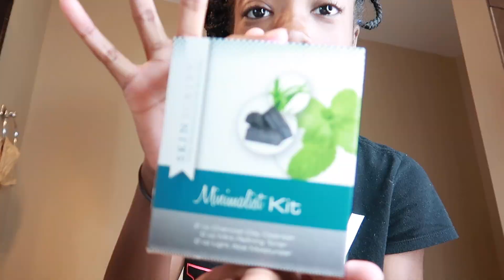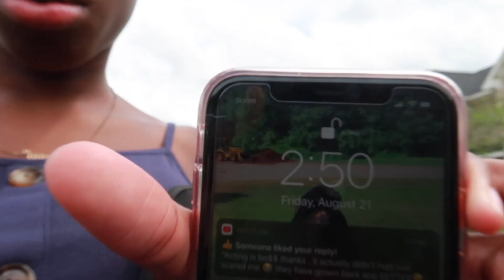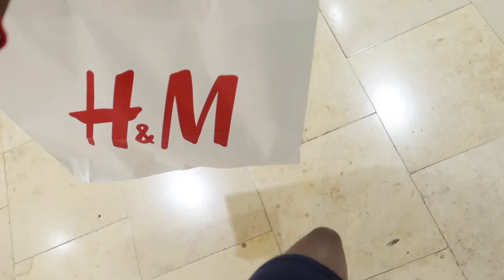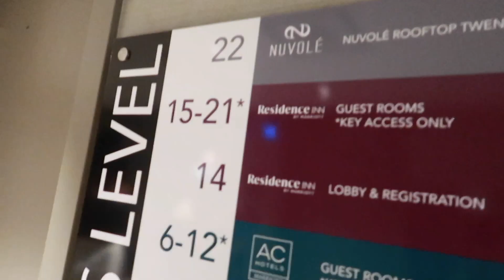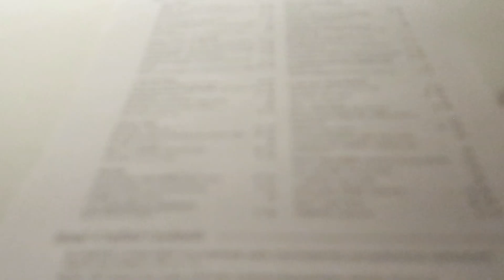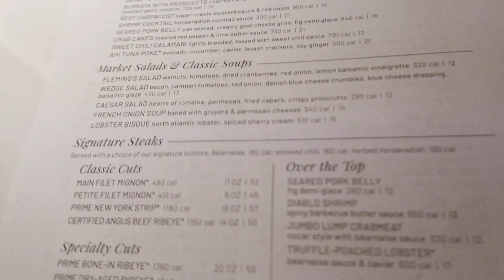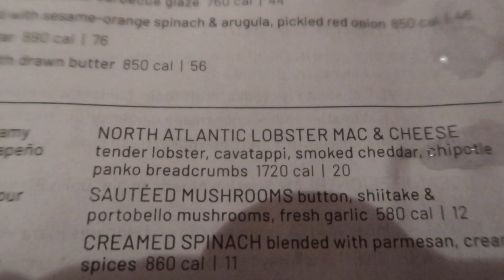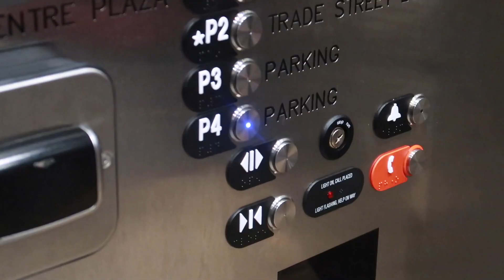VLOG:A Day In My Life( Back to school shopping, Went to the city ,hair)|Dazzling D’iannie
Today’s video I will be allowing you guys to see what A Productive Day In My Life for 24 looks like . We will be going to the city, Going our to eat , and doing a little bit of Back To school Clothing Shopping / Back to school shopping.

♥︎Name...D'iannie♥︎
♥︎Grade...8th♥︎
♥︎From...Yonkers,NY♥︎